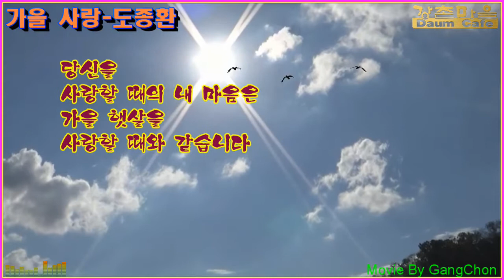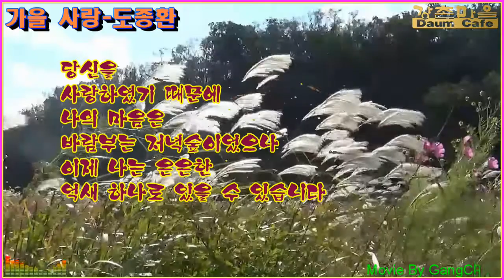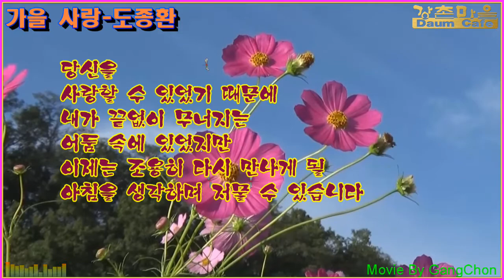가을 사랑 - 도종환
도종환 시인의 詩 "가을 사랑"을 영상시로 제작